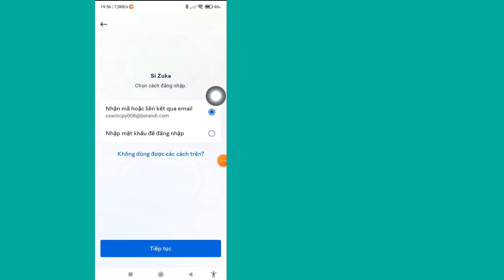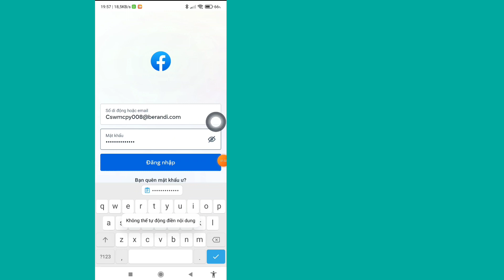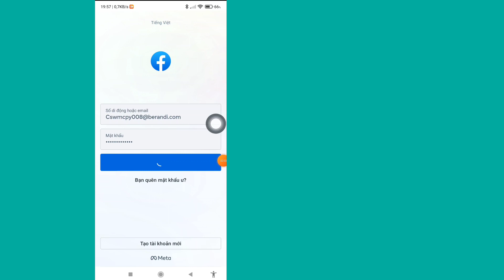cách lấy lại mật khẩu facebook không cần email và số điện thoại | lấy lại tài khoản facebook (2023)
Bạn có muốn biết Cách khôi phục mật khẩu Facebook mà không cần email và số điện thoại (iPhone và Android)! Bạn đang ở đúng nơi! Xem video này để tìm hiểu Cách khôi phục mật khẩu Facebook mà không cần email và số điện thoại.

Làm cách nào để khôi phục mật khẩu Facebook mà không cần email và số điện thoại ??
Thực hiện theo các hướng dẫn trên màn hình.